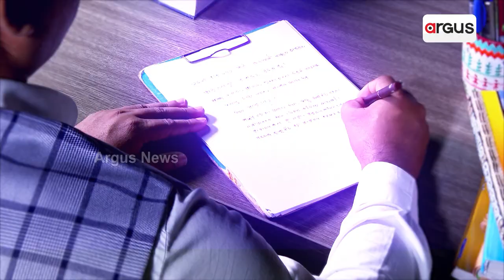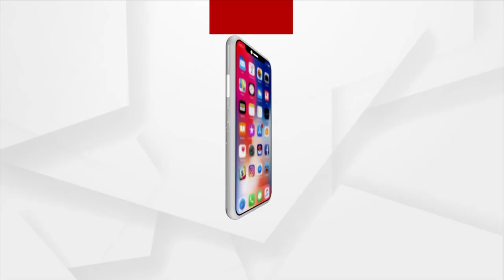ବୁଲା ମଉଷାଙ୍କ ଏହି କେଇପଦ କଥା ଖୋଲୁଖୋଲୁ ଖୋଲିଦେଲେ ଅସଲ ଗୁମର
ଆଉ ଖୋଲିଦେଲେ ରାଜ୍ୟରେ ଚାଲିଥିବା ଦୁର୍ନୀତିର କଥାକୁ । ଧାମନଗରର ଏହି ମଉଷାଙ୍କ କେଇପଦ କଥାକୁ ନେଇ ସାମାଜିକ ଗଣମାଧ୍ୟମରେ ପ୍ରକାଶ ପାଇଛି ବିତର୍କ । ଆଉ କେନ୍ଦ୍ର ସରକାରଙ୍କ ପକ୍ଷରୁ ଆସୁଥିବା ଯୋଜନା କେମିତି ରାଜ୍ୟରେ ତଥା ଗ୍ରାଉଣ୍ଡ ଜିରୋରେ ହରିଲୁଟ୍ ହେଉଛି ତାର ଖୁଲାସା କରିଛନ୍ତି ମଉସା ଜଣଙ୍କ ।